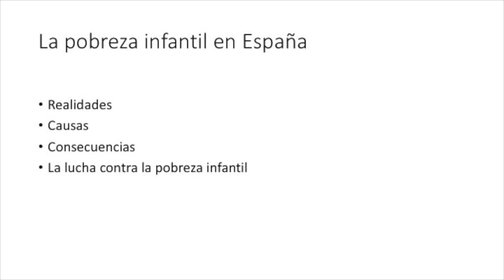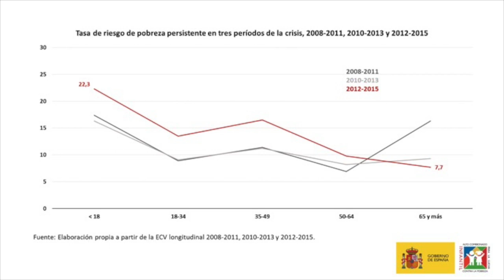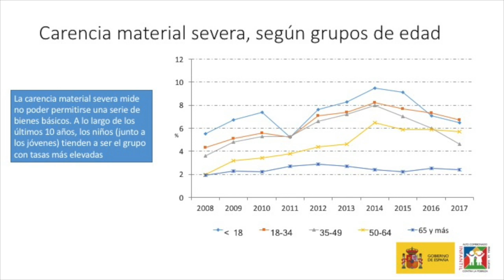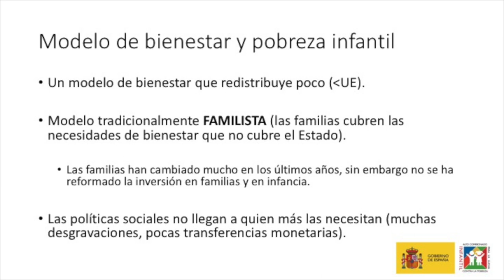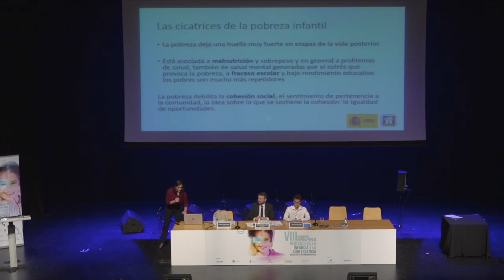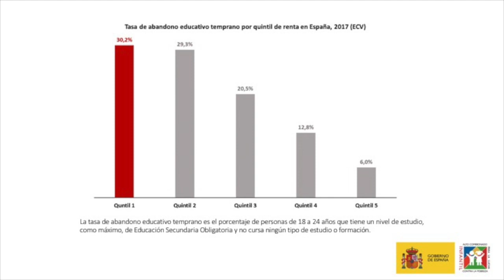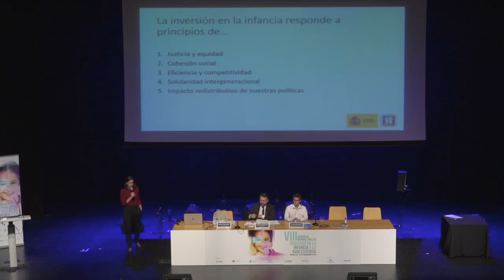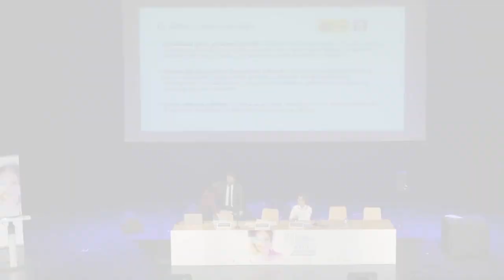Inauguración VIII Congreso Mundial por los Derechos de la Infancia y la Adolescencia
07:58  : Intervención del Comité de Honor
40:43  : Traspaso de una adolescente de Asunción-Paraguay y de una niña de Málaga-España
44:24  : Intervención de Miguel Mejías Sánchez, Representante NNA
50:04  : Conferencia de Sandra León, Directora General del Alto Comisionado para la lucha contra la Pobreza Infantil del Gobierno de España.